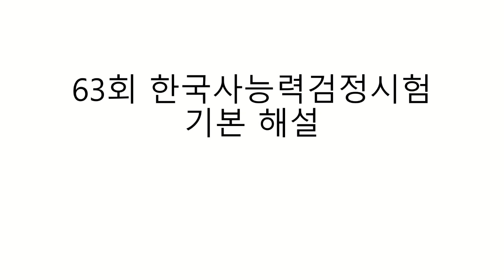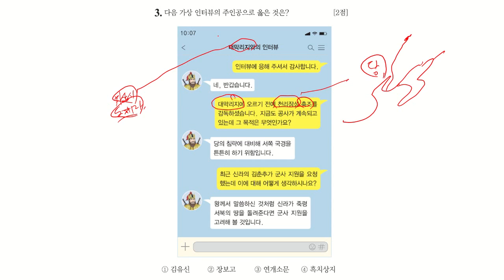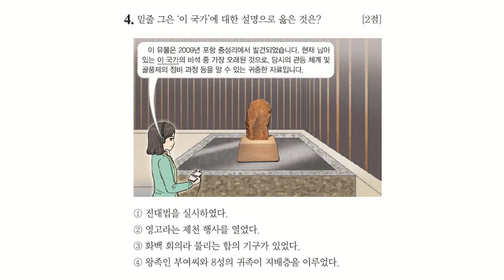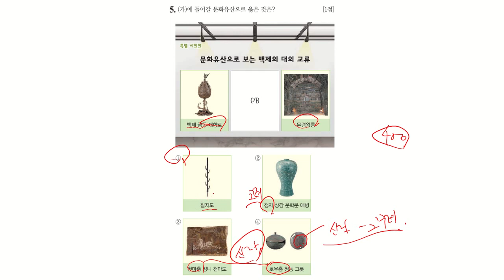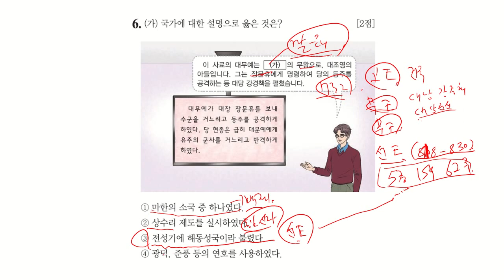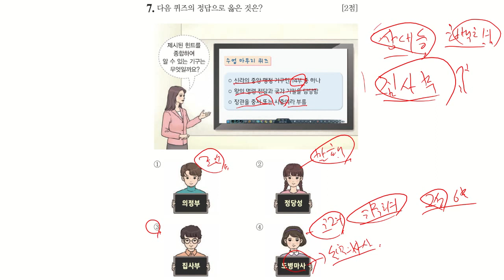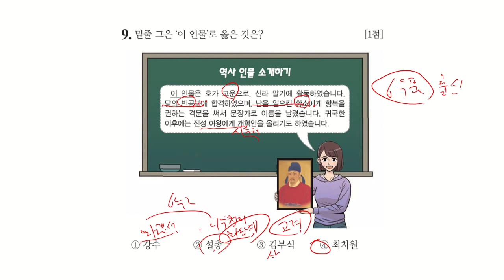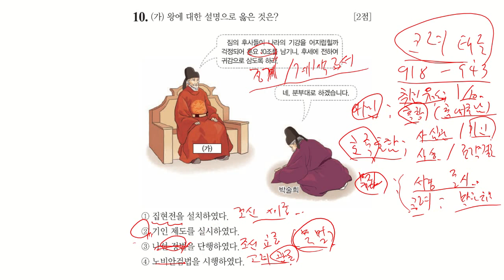63회 한국사능력검정시험 기본 해설 1-10번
63회 한국사능력검정시험 기본 해설 1-10번